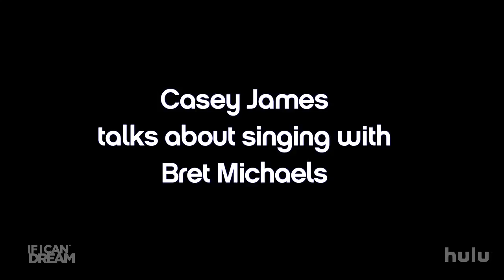Casey James's Thoughts on Bret Michaels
At the recent If I Can Dream dinner, American Idol 3rd placer, Casey James, talks about the the thrill of performing alongside superstar Bret Michaels.